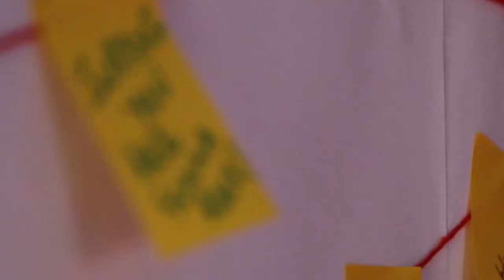Surbhi Sachdev at TEDx 2018